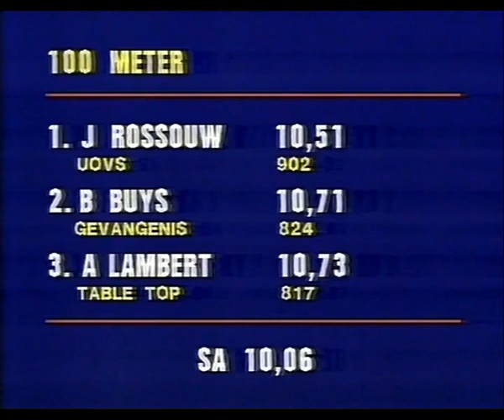Johan Rossouw wins 100m at Table Top Top 10 Inter-Club, Stellenbosch in 10.51s - 18 March 1991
Johan Rossouw wins the 100m at the Table Top Top 10 Inter-Club Competition at Coetzenburg, Stellenbosch in a time of 10.51 sec on 18 March 1991.

Result:
1.  Johan Rossouw - 10.51
2.  Bennie Buys - 10.71
3.  Adrian Lambert - 10.73